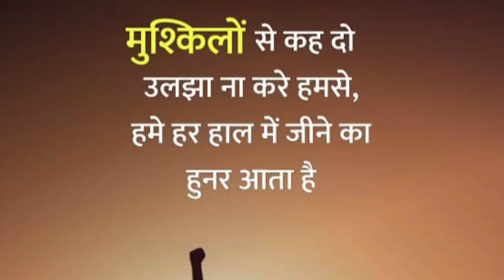Study Vlog |SSC GD 2023|My 1st Village StudyVlog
लहरों से डरकर नौका पार नहीं होती,
कोशिश करने वालों की कभी हार नहीं होती।

Study Vlog |My 1st StudyVlog